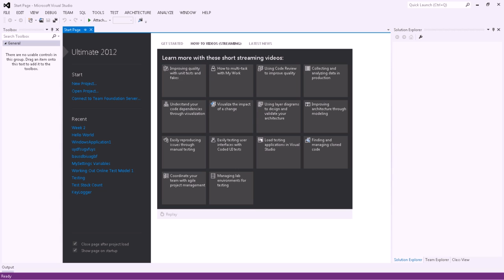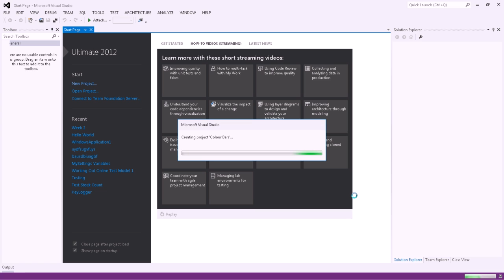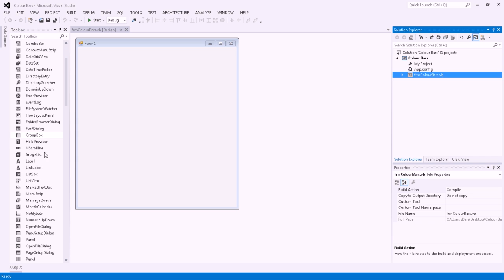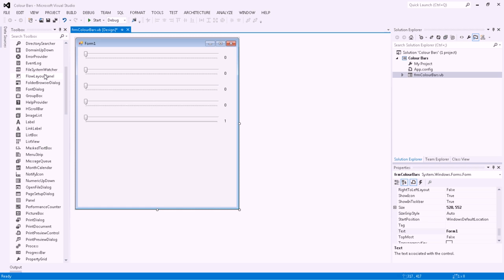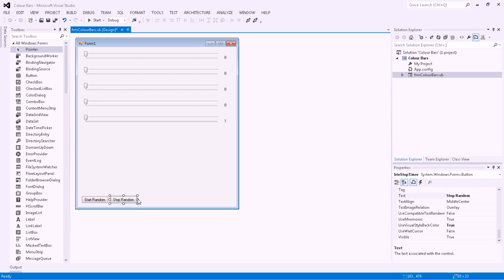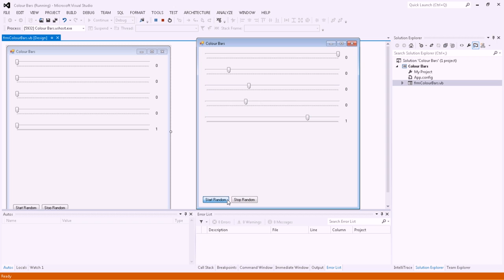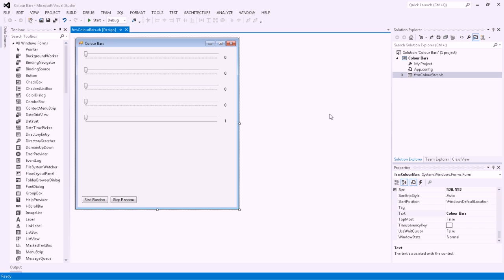Colour Bars - Visual Basic .Net - Tutorial 2 - Part 1 - Programmer Basics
Video Specific:
Colour Bars is a simple program which allows the user to view different colours using values from ARGB. This program teaches programmers things like random numbers, how to use scroll bars and different properties of items in .Net.
Sorry that I had to split this video into 2. It took longer than expected to make. Also, fixed in part 2, i forgot to add a timer to the form.

Basic:
Learn Visual Basic, C# and a bit of C++ with me as I try to learn more and help my audience expand their knowledge!